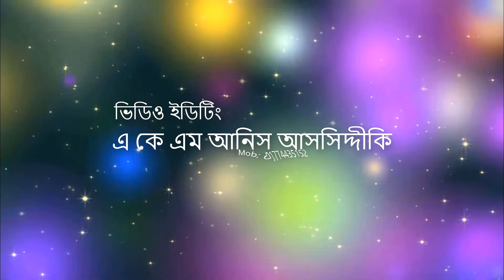Abehayater Sondhane | Ep. 113 | Muhammad Khalid Saifullah | আবেহায়াতের সন্ধানে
আগের ভিডিও

পরের ভিডিও

♦ দারুননাজাত সিদ্দীকিয়া কামিল মাদরাসায় যোগাযোগ করুন...

** দারুননাজাত মাদরাসা অফিস এর নাম্বারঃ 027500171
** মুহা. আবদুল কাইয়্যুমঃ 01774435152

দারুননাজাত সিদ্দীকিয়া কামিল মাদরাসা এর সকল ভিডিও সবার আগে পেতে সাথেই থাকুন।

♦ এ কে এম আনিস আসসিদ্দীকি (যোগাযোগ করুন)

♦♦ ANTI-PIRACY WARNING ♦♦
This content is Copyright to AK HD MUTIMEDIA. Legal action will be taken against those who violate the copyright of the following material presented!